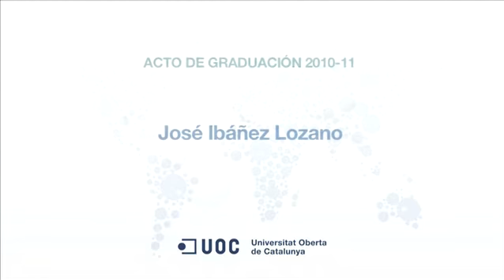José Ibáñez Lozano, Ingeniero Técnico de Informática de Gestión por la UOC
Testimonio de los actos de graduación de la UOC 2010/2011. José Ibáñez Lozano, Ingeniero Técnico de Informática de Gestión por la UOC.